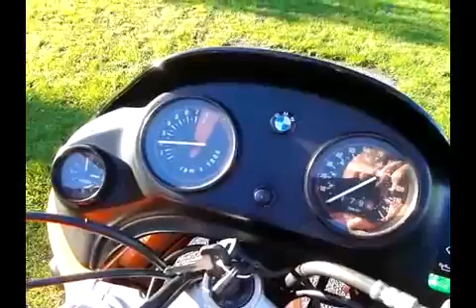BMW F650 ST 1997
Phone camera footage of a cold start and run around the block. Cold and sunny but windy day. First attempt at filming by my wife, hence the questions!
Normal tick-over is around 1500 rpm though for a short while without choke it ran at 1000 - a bit low and snatchy really, hence the choke juggling.
This bike is a comfy, economical ride with a lot of character, though just a bit tall for me when I get on or off, as you can see. Easier if I put the side stand down though that stops the engine of course!
12,400 miles and for sale, sadly.